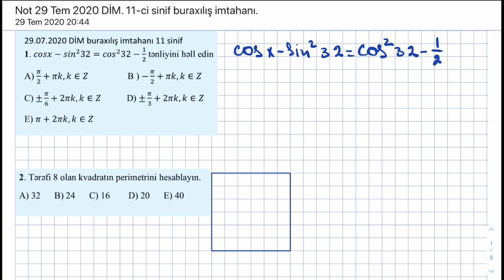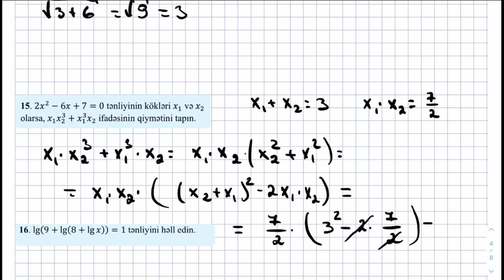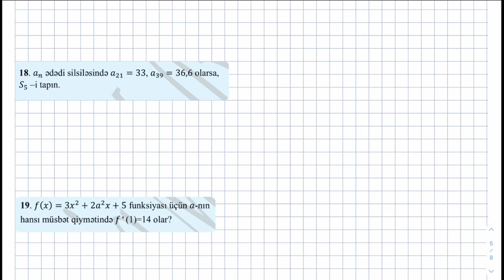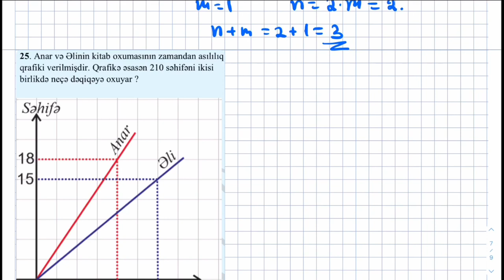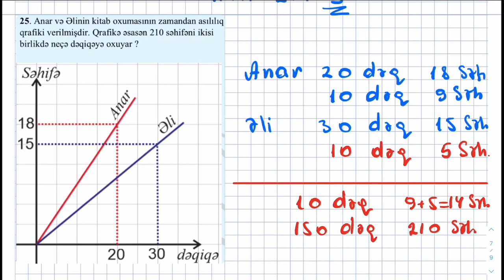11-ci sinif buraxılış imtahanı (29.07.2020) - Riyaziyyat testlərin və misalların video izahı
11-ci sinif buraxılış imtahanı (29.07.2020) - Riyaziyyat testlərin və misalların video izahı
Kaspi Distant mart 2020-ci il tarixində  Kaspi Təhsil Şirkəti tərəfindən şagirdlərə video dərslər bazası yaratmaq məqsədilə təsis edilmişdir.
Kanalda: ibtidai siniflər, ibtidai siniflər - rus sektoru, 5-ci siniflər, 5-ci siniflər rus sekotru, , 6-cı siniflə, 6-cı siniflər rus sektoru, 7-ci siniflər, 8-ci siniflər, 9-cu siniflər, 10-cu siniflər, 11-ci siniflər üzrə Azərbaycan dili, ədəbiyyat, riyaziyyat, ingilis dili, ümumi tarix, Azərbaycan tarixi, coğrafiya, kimya, fizika. biologiya, informatika, həyat bilgisi, Rus dili fənlərindən video dərslər mövcutdur.